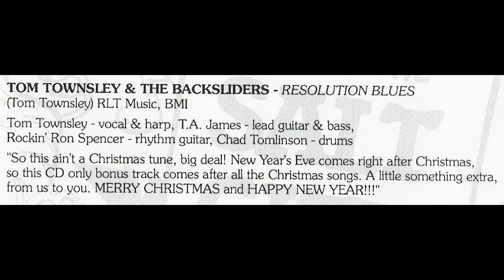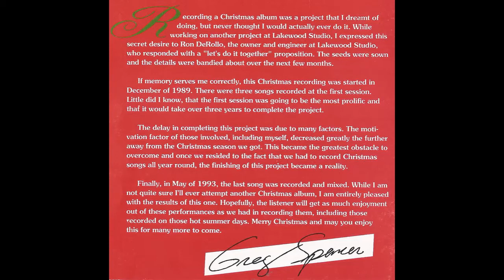Resolution Blues - Tom Townsley & The Backsliders - Here Comes Another Christmas- Blue Wave Records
Artist: Tom Townsley & The Backsliders
Song Title: “Resolution Blues"
Written by Tom Townsley
Produced by Greg Spencer and Ron DeRollo
From the Blue Wave release "Here Comes Another Christmas...Greetings From The Salt City" Blue Wave catalog #120
Members of the band : Tom Townsley - vocals & harp; T.A. James - bass & lead guitar; Ron Spencer - rhythm guitar; Chad Tomlinson - drums